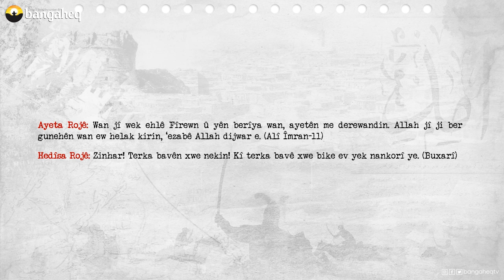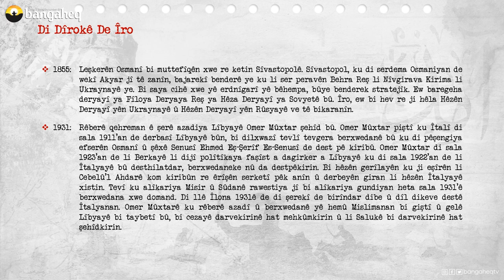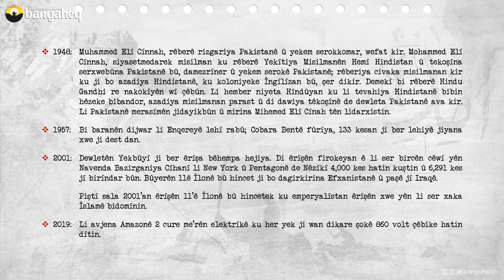Di Dîrokê de Îro | 11.09.2023